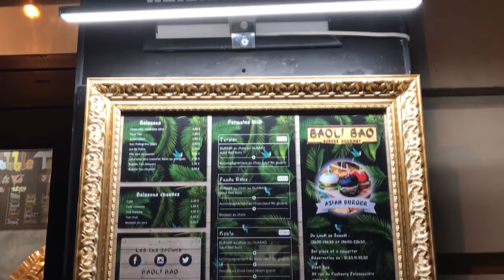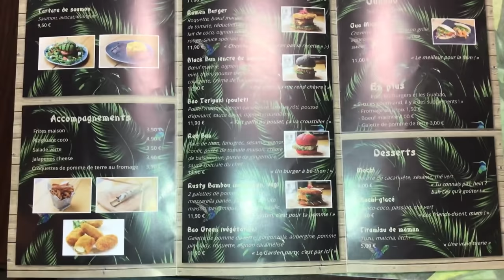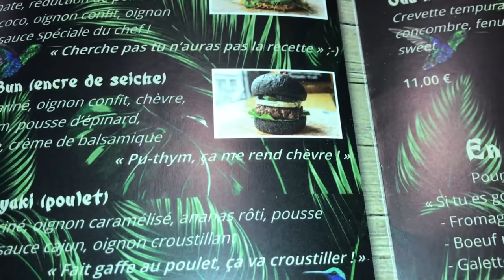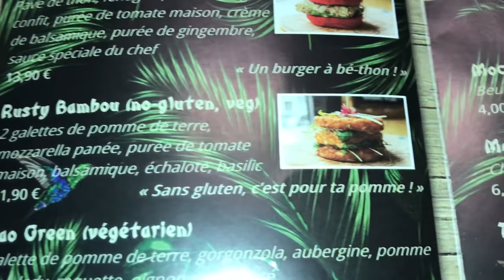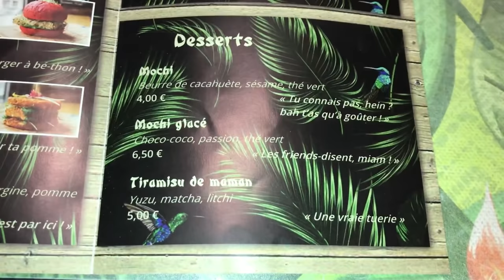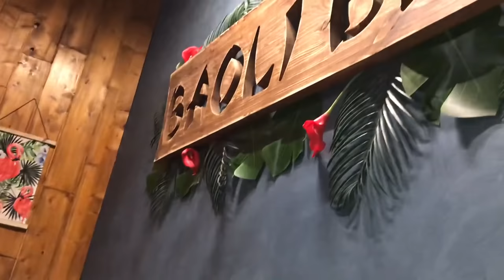8 BAO BURGERS Gourmets et Délicieux !! + Tartare et Big Bubble Tea !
Au menu du jour de cette nouvelle vidéo : 8 BAO BURGERS Gourmets et Délicieux !! + Tartare et Big Bubble Tea !

Pour cela, je me suis rendu au restaurant Baoli Bao Burger à Paris (75009).

FANS de BURGERS ?! Vous êtes plutôt habitué(e)s aux bons gros Burgers Américains, avec des steaks hachés dans un pain brioché Bun à Burger, et dégoulinant de sauces et de cheddar ?!

Cette fois on change de concept et d’univers !!

Bienvenue dans le monde des BAO BURGERS !!! =)

Une vraie tuerie !! =P

Que ce soit réalisé avec des pains Bao cuits à la vapeur, des ramens, des buns noirs ou rouges, des galettes de pommes de terre, ... franchement niveau originalité et goût en terme de pain vous allez être servi !! ^^

De même pour les ingrédients qui composent ces délicieux Burgers et fabuleuses recettes très diverses.

Que ce soit des steaks de bœufs marinés et persillés Maisons, des poulets Teriyaki, des steaks de thons mi-cuits, des steaks de mozzarellas panées, des crevettes tempuras maisons, ... franchement c’est un pur régal !!

De même pour les légumes, crudités et sauces qui sont plus qu’originaux et aux accents asiatiques !

Le tout servi avec des accompagnements délicieux et 100% maison (frites fraîches, riz gluant coco, croquettes de fromages maisons, ...).

Au menu de cette BIG Dégustation :
- Tartare de Saumon/Avocat/Mangue.
- Bao Sukiyaki.
- Ramen Burger.
- Black Bun.
- Bao Teriyaki.
- Red Bun.
- Rusty Bambou.
- Bao Aki (à la Truffe) -- Burger promotionnel de Novembre.
- Guabao Gua Micha.
- Riz gluant coco.
- Big Bubble Tea.

Franchement, étant un grand Fan de Burgers, j’ai été très agréablement surpris par le goût, les saveurs et l’originalité de ces BaoBurgers d’exceptions !! =)

Je recommande plus que fortement ! ;)

À noter que vous pouvez également vous faire plaisir avec de magnifiques entrées, gua bao et même desserts maisons.

Une petite soif ?! Optez pour leur Bubble Tea !!

Le plus dur sera de choisir la composition de votre thé et de vos perles ! =P

En résumé : Fraîcheur, qualité, gourmet et exotique ! 😋❤️
Une tuerie !!! J’y retournerai fréquemment !

Le tout dans une ambiance exotique en mode jungle moderne !

Pour moi, l’un des meilleurs (voir même le meilleur) restaurant de Burgers de Paris ! 😍

Tout est frais et maisons ! Une vraie tuerie !! XD

Je me suis régalé !! Un vrai bonheur !

Des produits goûteux, sélectionnés et excellents !!

Baoli bao, c’est l’histoire de 3 jeunes passionnés de culture & cuisine asiatique.
2 d’entres eux sont d’origine laotienne et la troisième d’origine européenne ayant grandie dans la communauté asiatique.

Nos 3 aventuriers sont issus de corps de métiers tous différents : un ingénieur électricien, un chef de chantier et une comédienne/cascadeuse.

Tout les 3 étaient à la recherche d’accomplissement personnel.
Ils décidèrent donc d’ouvrir leur propre restaurant fin Juin 2018.
Ils y préparent des burgers asiatiques : burgers concoctés avec un pain appelé pain “bao” (pain à la vapeur).

Les recettes proposées allient saveur et gourmandise : c’est ainsi qu’est né le restaurant Baoli bao burger ! :)

Niveau calories, je préfère même pas compter, je risque de faire mal à mon estomac et aux plus grand nombre d’entre vous qui me suivent :p

Alors à votre avis, vais je réussir à tout terminer ??

Suspense ...

Ce défi s'est réalisé au restaurant Baoli Bao Burger à Paris  (75009).
89 Rue du Faubourg Poissonnière, 75009 Paris

Remerciements :
- Un grand merci aussi à Tom pour le montage de ma bannière.
- Un grand merci également à Big Jeezy pour ses musiques que j’ai utilisé dans ma vidéo.